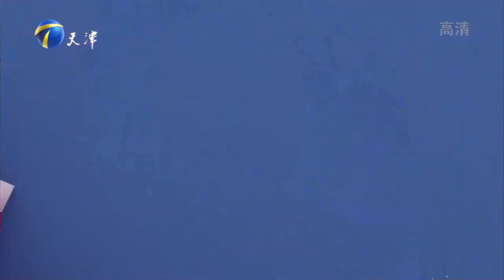丈夫嫌妻子文化低两人谈不来，学历成了婚姻绊脚石丨爱情保卫战